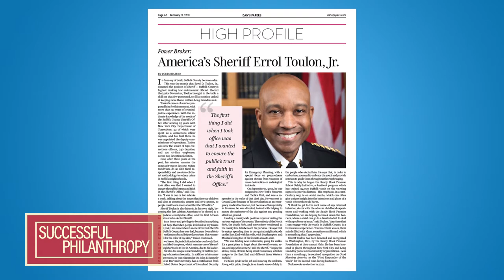Successful Philanthropy - Dr. Errol D. Toulon, Jr.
Guest: Dr. Errol D. Toulon, Jr.
Sheriff, Suffolk County, NY

Dr. Toulon grew up in the South Bronx and went on to get a Masters and Doctorate degree. As the Sheriff of Suffolk County, he acts as the chief law enforcement officer of the county and works with the deputy sheriffs to be involved in the community, help people and enforce the laws of the county.
Conversation includes the human trafficking crisis in the county.